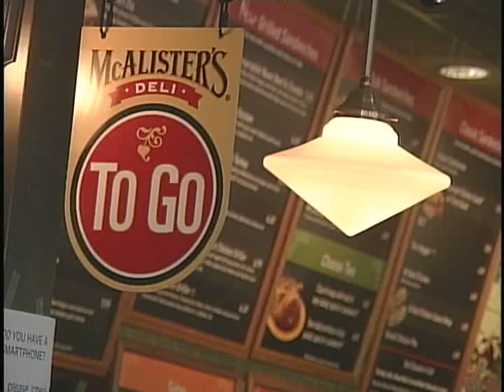McAlisters Tuscaloosa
WVUA visits Tuscaloosa's McAlisters deli to learn more about their competition to make T-Town into Tea Town USA.